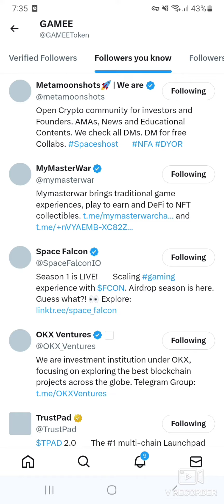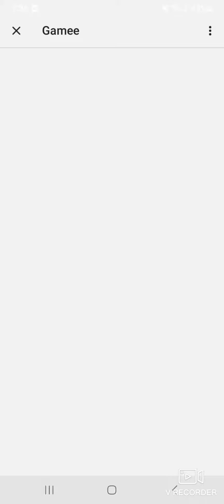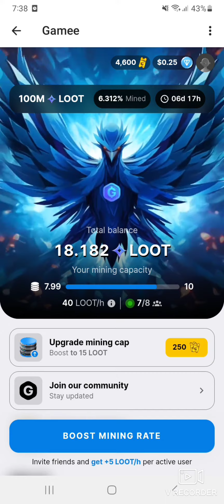Gamee Token Free Mining | Earn Free Loot Token | Backed By Binance | Telegram Bot Mining